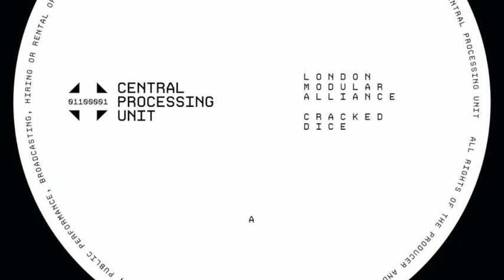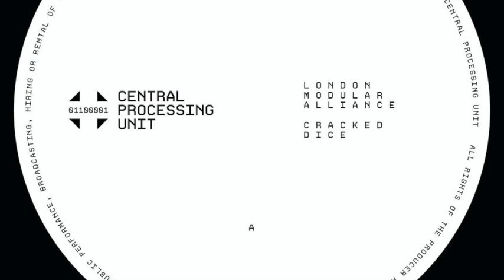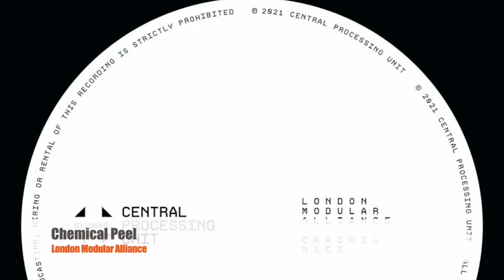London Modular Alliance - Chemical Peel [Central Processing Unit]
Artist : London Modular Alliance
Track : Chemical Peel
Release : Cracked Dice   12'' Vinyl Record [01100001]
Date : Apr 21
Label : Central Processing Unit

London Modular Alliance
U.K.London Modular Alliance is a raw and unpredictable music project by London’s best known modular synth shop London Modular. Its members Koova, Yes Effect and Pip Williams create an intense live show with a huge setup of self-built modular gear. Every set starts with one small looping beginning –  a patch – and is expanded into a deep sonic landscape. With the use of cables they build unexpected circuits and explore the power of pure electronic sounds without the use of a digital software infrastructure. No laptops, no button pushing, everything is created on the spot using modular synthesizers and is based on live improvisations. Overall LMA tries to keep its live sets in the dark: unrecorded, off the internet and only for those who are present in the moment. A clear break with the capture-all mentality of the internet age.

Sheffield based electronic music label run by CPSmith. Sublabel : Computer Club. Central Processing Unit, commonly referred to as CPU Records, is an independent British record label, founded in Sheffield in 2012, specialising in electronic music. Distributed by Kudos Records Discography

Please support music and buy the record here.  Artists have needs too. They are not Superheroes